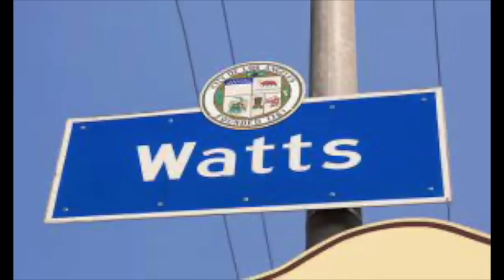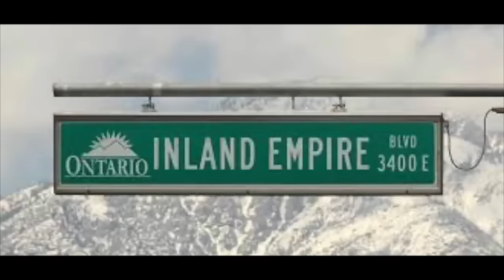THE DEADLIEST LEVEL 4 IN CALI Interview with DAMION PORTER FROM PRISON CHRONICLES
Me on Instagram & Don’t Forget To

CAMERAMAN